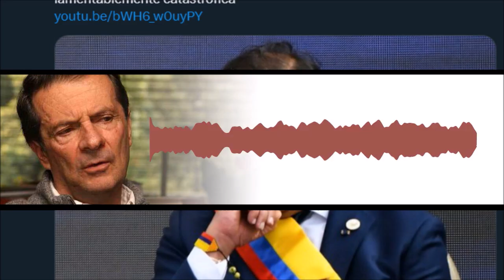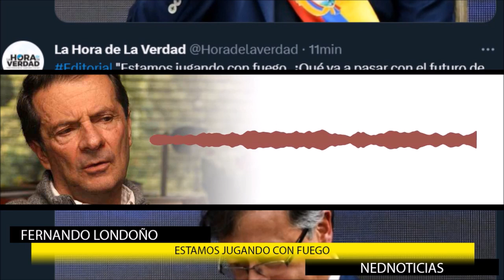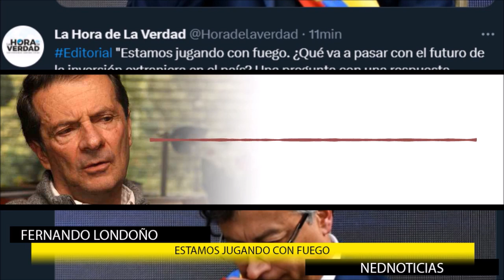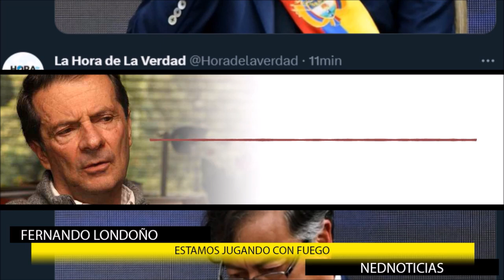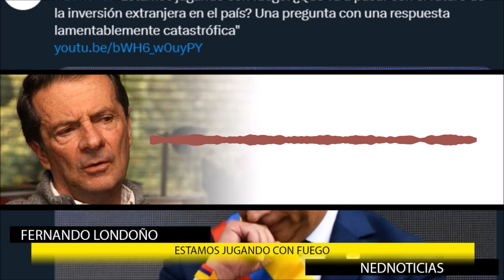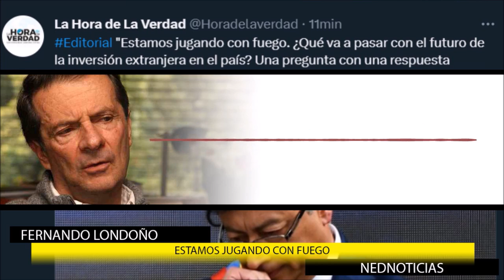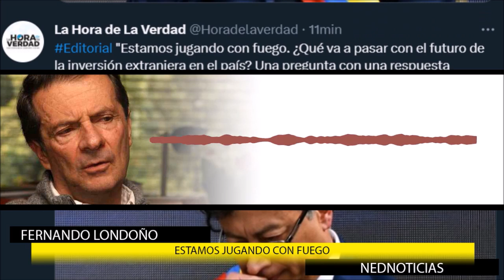"ESTAMOS JUGANDO CON FUEGO" ⚠️ ALERTA LONDOÑO SOBRE INVERSIÓN EXTRANJERA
"Emerald Energy es la compañía 31 del mundo, según Forbes en materia de las 500 compañías más importantes del mundo. La compañía fue asaltada por unos hombres en los pozos Caquetá sin que hubiera quien los estorbara"